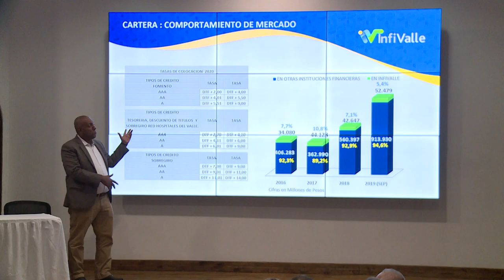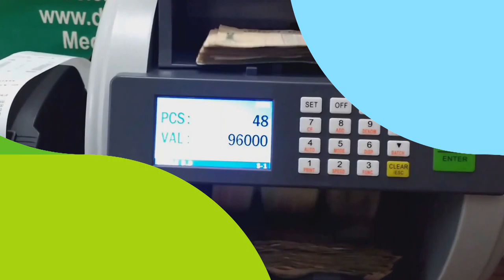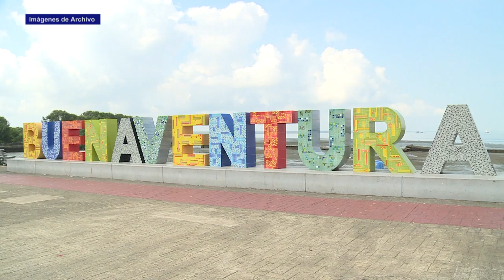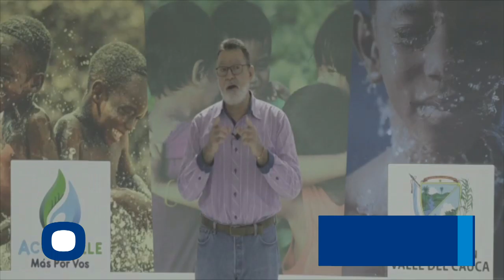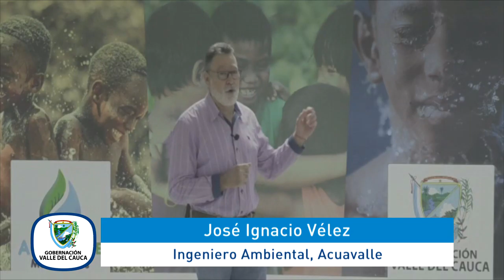Conectados con el Valle julio 4 NOCHE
Emitido el 4 de julio 2020 DÍA por el Canal regional Telepacífico.